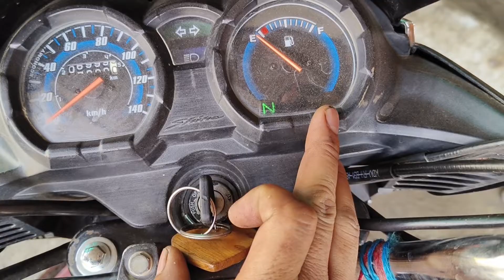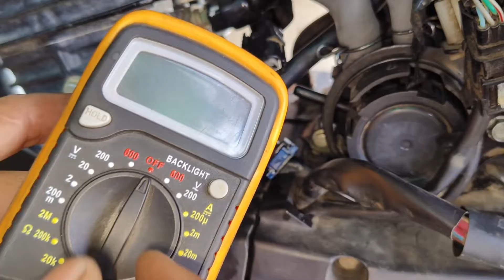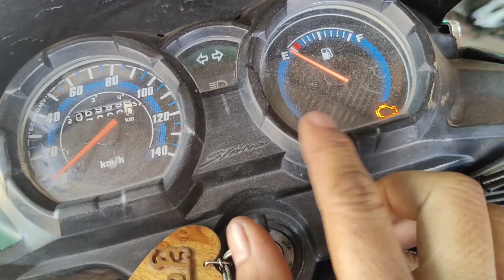Honda bike ECM starting problem, हौंडा शाइन bs6 स्टार्टिंग प्रॉब्लम।।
bs6 Honda shine starting problem

Honda shine bs6 fuel pump problem

KTM RC 200 full engine fitting video

royal Enfield 350 engine sound problem video

royal Enfield 350 sparkle current problem video

bs6 Hero HF deluxe RPM problem video

bs6 Splendor ECM input output video

CD Deluxe ACG starter setting video

Splendor ACG starter fitting video

इंजन में ACG स्टार्टर फिटिंग स्टार्टिंग वीडियो

BS6 हीरो स्प्लेंडर स्पार्क प्लग करंट प्रॉब्लम वीडियो

BS6 होंडा शाइन स्पार्क प्लग करंट प्रॉब्लम सॉल्व वीडियो

BS6 TVS sport starting problem video

इंजन ऑयल चूड़ी बनाने वाला टफ कैसे बनाएं वीडियो

Bs6 हीरो स्प्लेंडर फुल इंजन फिटिंग वीडियो

मोटरसाइकिल फ्यूल पंप कैसे रिपेयर करें वीडियो

bs6 Passion Pro starting problem video

bs6 Passion Pro missing problem video

fuel pump pressure testing gas kaise banaen

bs6 हीरो HF Deluxe मिसिंग प्रॉब्लम वीडियो

bs6 होंडा एक्टिवा स्टार्टिंग प्रॉब्लम वीडियो

bs6 हीरो HF DELUXE फूल पंप प्रॉब्लम वीडियो

bs6 होंडा एक्टिवा 6G स्टार्टिंग प्रॉब्लम वीडियो

bs6 Bajaj platina starting problem video

bs6 Honda motorcycle error code video

bs6 Hero Splendor i3s self problem video

bs6 Honda Activa gearbox problem video

bs6 Hero HF Deluxe self problem video

bs6 Hero Splendor Plus self problem video

bs6 Hero HF deluxe missing problem video

bs6 Honda shine headlight problem video

TVS Apache RTR मिसिंग प्रॉब्लम वीडियो

फ्यूल पंप  रिपेयर करने का गलत तरीका वीडियो